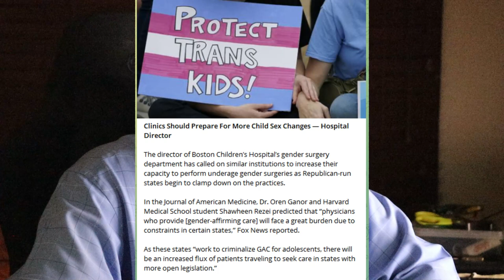NEWS: 054 Trans Kids are a social creation and not natural.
Trans Kids are a social creation and not natural. However, they are influenced and coerced by people, evil people that participate in confusing them and participate in their mutilation. We must resist and expose.